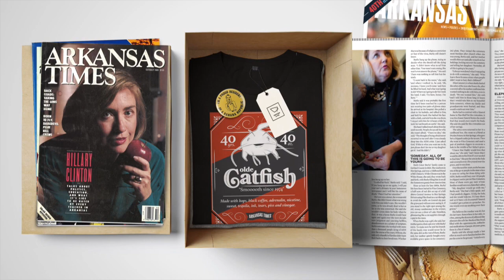Today in Arkansas: Trump sweeps Nevada caucuses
News Headlines for February 23 2016